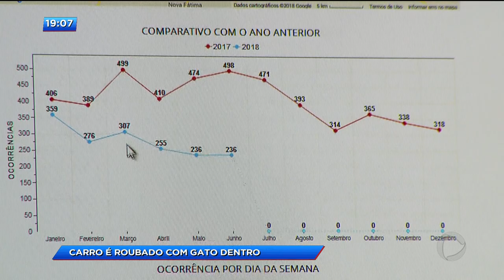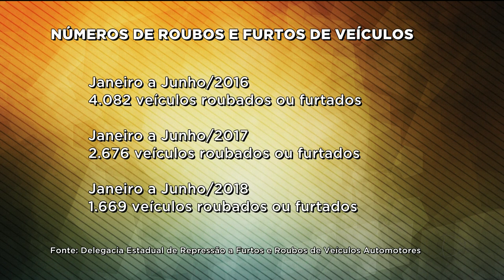CA - Carro é roubado com gato dentro - 03-07-2018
Casal vítima de assalto à mão armada na Vila Nova tem o carro levado por bandidos. E pra piorar a situação dentro do carro estava o gato de estimação do casal. O dono chegou a pedir aos ladrões que não levassem o animal, mas não adiantou.